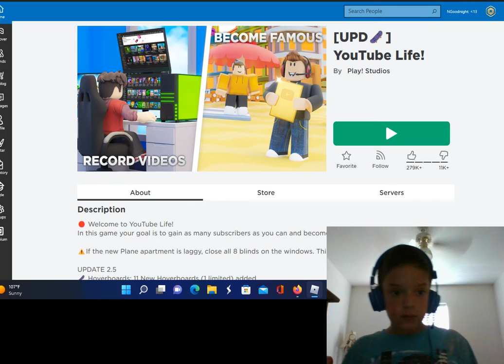YOUTUBING A YOUTUBE GAME! Roblox YouTube Life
Double Header Upload!